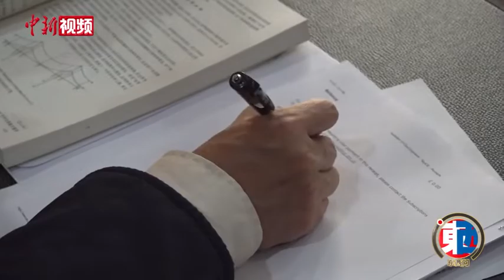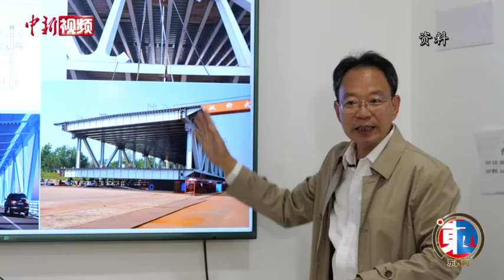中国何以成为世界桥梁建设强国？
桥梁，是人类利用自然、改造自然的重要标志，也体现着国家科技水平和综合国力。近年来，中国建桥人不断刷新世界桥梁纪录，创造着“第一”与“之最”。中国中铁特级专家、中铁大桥勘测设计院集团有限公司副总工程师徐恭义近日接受中新社“东西问”独家专访，畅谈中国桥梁建设史演进和未来图景。